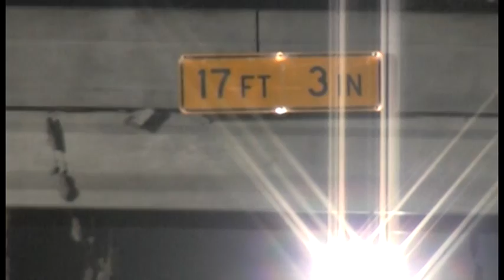100413 COMMUNITY BRIDGE REMOVED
Crews started a little late Friday night in closing US 59 for the demolition of the Community Road overpass. Just before 9 p.m., northbound lanes were closed off. Traffic from the freeway was diverted to the feeder and crews started moving equipment in place. Traffic quickly backed up to Kingwood Drive.

Not long after the flashing red traffic light on the southbound feeder went black, crews put bags over the stop signs, and moments later southbound lanes were blocked. Southbound traffic was quite mild compared to the northbound traffic jam.

About an hour later, what sounded like a machine gun, large jackhammers on the three excavators on the overpass began the slow work of chiseling the concrete deck away. Once one section finished another excavator which was place on the freeway started chiseling away on each bridge beam dropping them one by one.

At 5 am two overhead sections were gone, lying in rubble down below. As other crews removed the tons of rebar from the concrete, others loaded awaiting dump trucks.

The freeway will be closed until 5 am Monday morning when it will reopen minus the overpass across it..

Work will then begin on the Spur 99 which is expected to link not just the 180 miles of the loop around the Houston area but take pressure from SH 242 and from South Montgomery County residents near Riley Fussell road by linking i-45 to US 59 now called Interstate 69. That project is expected to be completed in 2015.

In the meantime, signs have been placed detouring southbound traffic to Loop 494 in New Caney. Northbound traffic will still be able to access the feeder.